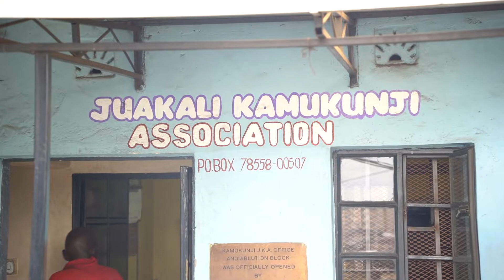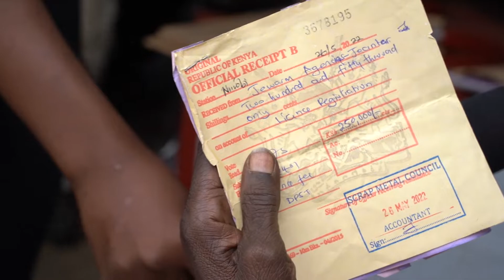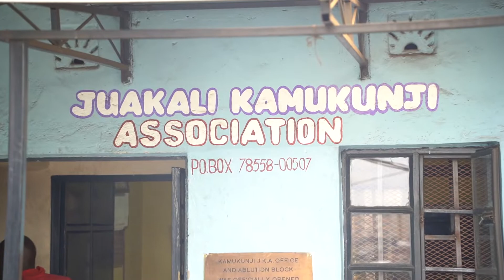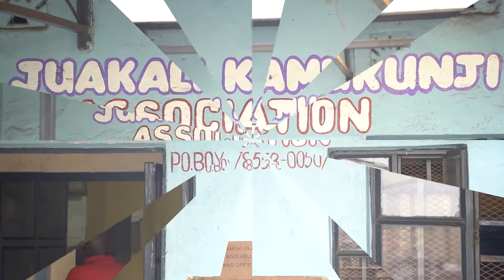SAUTI YA MTAA - JUAKALI || BETHEL CLOUDS TV